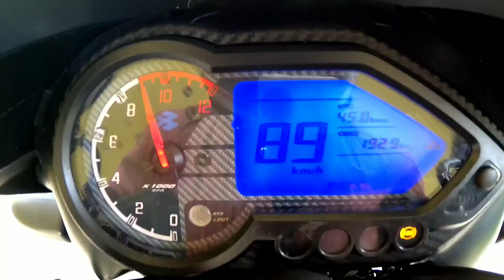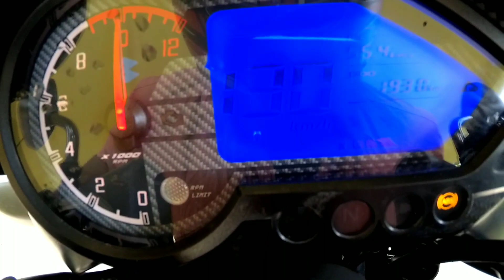bajaj pulsar 150 twin dish bs6 2021 top seed test on center stand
pulsar 150 twin dish bs6 2021 v top speed cheaking on center stand
 speed = 132
 by road =113